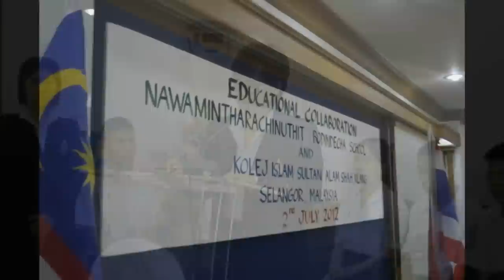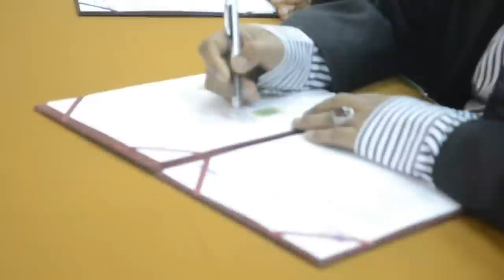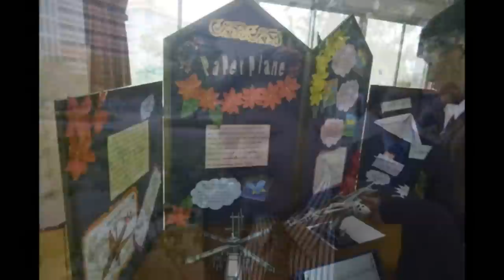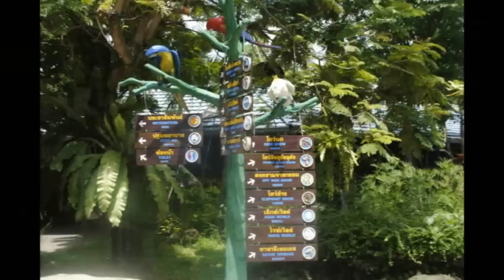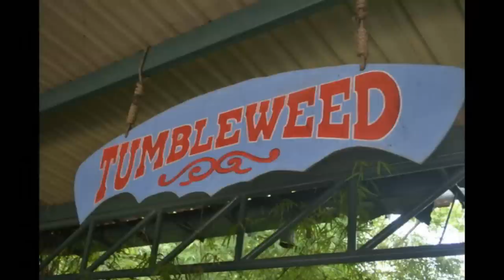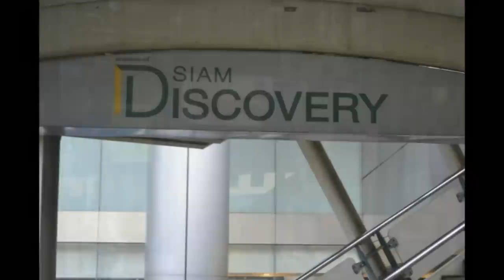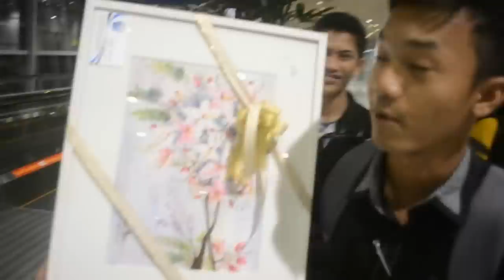Delegasi KISAS ke Bangkok, Thailand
Unofficial Report on The Delegation of KISAS to Bangkok, Thailand.
Day 1 until Day 5 report.
School visited : Nawamintharachinutit Bodindecha School (III) of Bangkok, Thailand and Sukum Navapan Uppatham School.

1 July 2012 - 5 July 2012